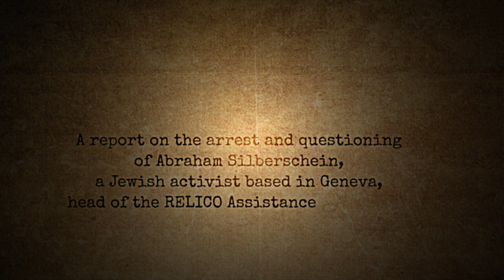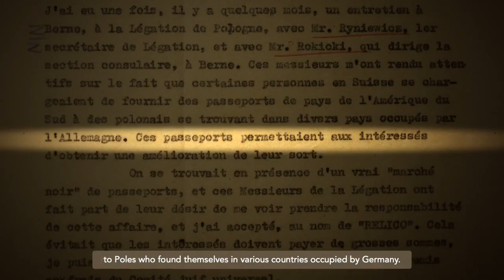Let the record speak (II)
Abraham Silberschein (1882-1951) was a prominent lawyer, member of the Sejm (lower house of Poland’s parliament) in the 1920s and a World Jewish Congress activist. During the Second World War, he founded the Committee for Relief of the War-Stricken Jewish Population (RELICO), which was based in Geneva.
Mr. Silberschein was working together with diplomats in the Polish Legation in Bern in an effort to rescue Jews in German-occupied Europe by issuing passports of Latin American states for them. He supplied names, photographs and funds to the diplomats in the Legation, who then procured passports and citizenship certificates.
Polish diplomats and Jewish activists participating in this Holocaust rescue effort are now collectively known as the "Ładoś Group".
The Ładoś Group forged thousands of Latin American passports, passed hundreds of messages and conducted behind-the-scenes talks in order to save Jews from being murdered in German extermination camps.
These efforts have been recorded in numerous documents: cables, witness testimonies and law-enforcement reports, most of them classified at the time, and then placed into archives for decades.
As 2021, the Year of the Ładoś Group, comes to an end, we would like to start sharing the amazing story of Aleksander Ładoś, Abraham Silberschein, Chaim Eiss, Konstanty Rokicki, Stefan Ryniewicz and Juliusz Kühl by reading from the fascinating sources documenting their heroic efforts.
We will be publishing videos showing present-day diplomats of the Embassy of the Republic of Poland in Bern reading from original World War II documents on a regular basis.
In the second episode, Mr. Marek Minarczuk reads from a testimony given by Abraham Silberschein to Swiss police when he was arrested on September 1, 1943.
Their record speaks for itself, so let the record speak!